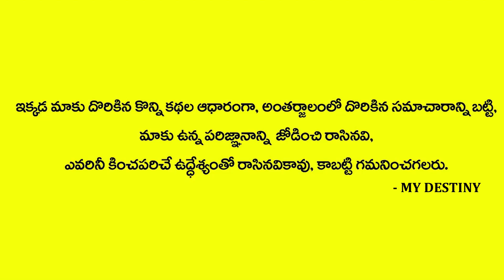Money Vs Water || Chandraja Vadapalli about Money Concepts & Money Management || Tips in Telugu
Watch